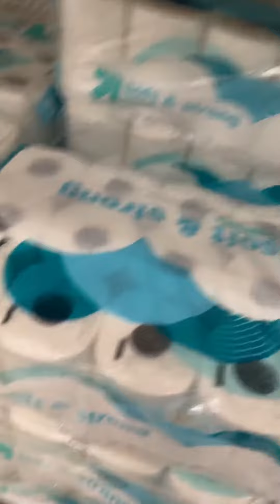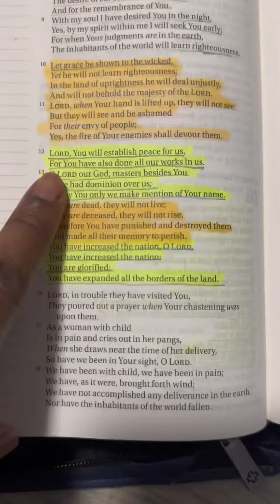REAL LIFE + GETTING IT ALL DONE ✅ | MOM OF 5 WITH TWO SETS OF TWINS